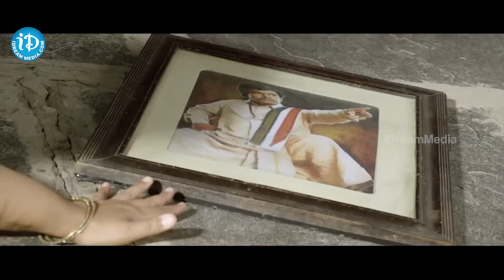Kobbari Matta Movie Back to Back Scenes | Sampoornesh Babu Hilarious Scene | Kathi Mahesh | iDream